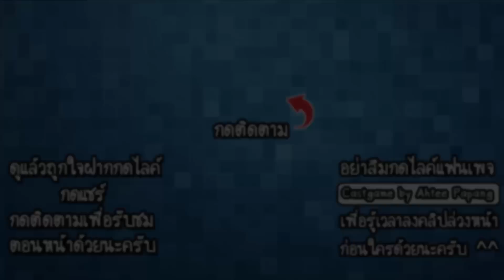Cyber Dino #4 - ทีเร็กซ์ได้เจอกับลูกน้อย!! [ เกมส์มือถือ ]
ในวันนี้เราจะบุกโจมตีพวกหุ่นยนต์ เพื่อตามหาไข่ในครั้งสุดท้ายกันนะครับ มาดูกันว่าพลังของอาวุธในวันนี้จะสามารถผ่านเจ้าพวกหุ่นสุดแข็งแกร่งไปได้หรือไม่!!

Developer : CrazyGames.com

CPU : Core i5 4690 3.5GHz
Mainboard : MSI H97 - GAMING 3
RAM : 16GB DDR3 1600 KINGSTON
SSD : 120GB KINGSTON SV3
HD : 1TB WD SATAlll
VGA: MSI GEFORCE GTX 960 ARMOR
CASE : DEEPCOOL TESSERACT
POWER SUPPLY : FSP HYPER M 600W
DVD : LITE-ON
Windows 8.1

Monitor : LG IPS 24MP57 ขนาด 24นิ้ว
Mouse : MSI DS100
Keyboard : MD-KB338
Microphone : KEENION KOS-203
Headset : Dragonic wyvern